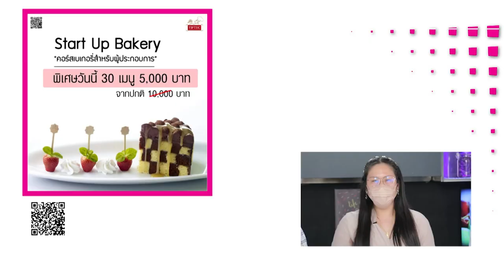เรียนสนุก ได้ลงมือปฏิบัติจริง ใครที่ชอบการทำอาหาร Tiftec เปิดรับสมัครทั้ง ปวช. และ ปวส. สนใจสมัครเลย